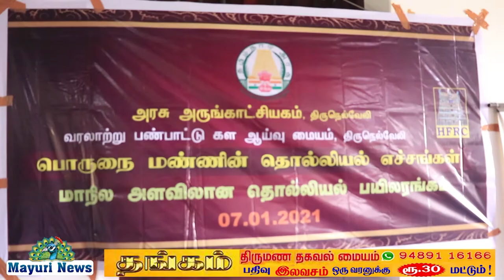மாநில அளவிலான தொல்லியல் ஒரு நாள் பயிலரங்கு நெல்லை அரசு அருங்காட்சியகத்தில் வைத்து | MAYURI | NEWS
நெல்லை அரசு அருங்காட்சியகம் மற்றும் வரலாற்று பண்பாட்டு கள ஆய்வு மையம் சார்பில் மாநில அளவிலான தொல்லியல் ஒரு நாள் பயிலரங்கு அருங்காட்சியகத்தில் வைத்து நடைபெற்றது பயிலரங்கத்தில் நெல்லை மண்டல தமிழ் வளர்ச்சித் துறை இயக்குனர் ராஜேந்திரன் தலைமை தாங்கினார் பொதிகை தமிழ் சங்க தலைவர் தமிழ்ச்செம்மல் கவிஞர் பெயரால் சிறப்புரையாற்றினார் அரசு அருங்காட்சியக காப்பாற்றிய சத்தியவழி கருத்தரங்கின் தொடக்க உரையாற்றினார் தொடர்ந்து மூன்று அமர்வுகள் நடைபெற்றது முதல் அமர்வுக்கு கறிக்குழம்பு தரிசனம் மாற நாடார் சங்க கல்லூரியின் தமிழ்த்துறைப் பேராசிரியர் முனைவர் கலைச்செல்வி தலைமை ஏற்றார் இதில் தென்காசி மாவட்ட தொல்லியல் எச்சங்கள் என்ற தலைப்பில் குற்றாலம் பராசக்தி மகளிர் கல்லூரி வரலாற்றுத் துறை உதவி பேராசிரியர் உரையாற்றினர் மகளிர் கல்லூரியின் தமிழ்த்துறைத் தலைவர் முனைவர் தலைமை தாங்கினார் இதில் திருநெல்வேலி மாவட்டம் என்ற தலைப்பில் பாளையங்கோட்டை தூய யோவான் கல்லூரி வரலாற்றுத் துறை உதவி பேராசிரியர் ஜோசப் ராஜ் உரையாற்றினார் மூன்றாம் அமர்வு திருநெல்வேலி வரலாற்றுப் பண்பாட்டு ஆய்வு மைய ஒருங்கிணைப்பாளர் மாரியப்பன் தலைமை தாங்கினார் இதில் தூத்துக்குடி மாவட்ட தொல்லியல் எச்சங்கள் என்ற தலைப்பில் விருதுநகர் பெருமாள் கல்லூரியின் வரலாற்றில் துறைத்தலைவர் முனைவர் மனோன்மணி உரையாற்றினர் நிகழ்ச்சியில் தமிழ் பண்பாட்டு மற்றும் தொல்லியல் ஆய்வாளர்கள் ஆர்வலர்கள் மற்றும் கல்லூரிப் பேராசிரியர்கள் மாணவ மாணவிகள் கலந்து கொண்டனர் ஏற்பாடுகளை அருங்காட்சியகமாக காப்பாற்றிய சத்தியவழி சிறப்பாக செய்திருந்தார் என்று பின்னல்வடி அரசு அருங்காட்சியகம் திருநெல்வேலி வரலாற்று பண்பாட்டு மையம் இணைந்து ஒரு மாநில அளவிலான தொல்லியல் எச்சங்கள் என்ற தலைப்பில் கருத்தரங்கம் நடத்துகிறோம் நோக்கமானது திருநெல்வேலி தென்காசி தூத்துக்குடி ஆகிய மூன்றும் இணைந்த மாவட்டங்களில் உடைய வரலாற்று தொல்லியல்